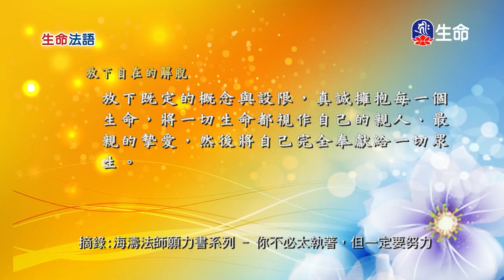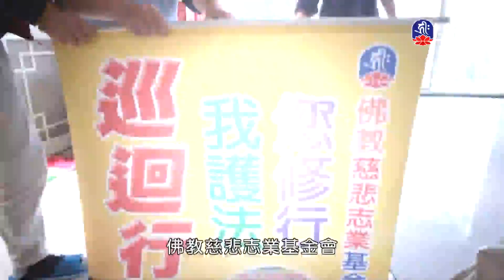生命法語(281)_(lifetv_20240924_14:00)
生命法語(281)。

Life Words(281)_(lifetv_20240924_14:00)